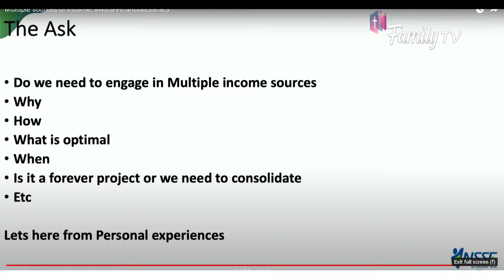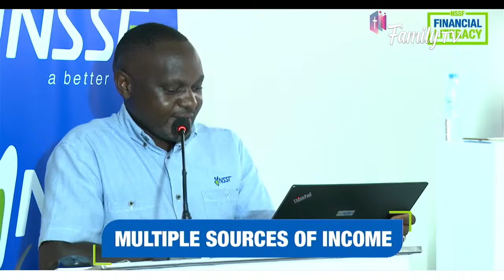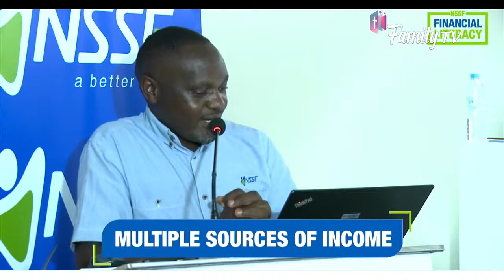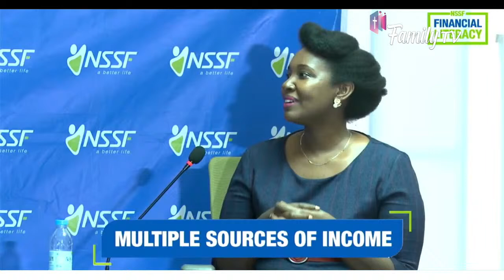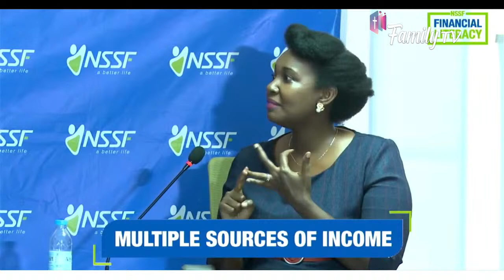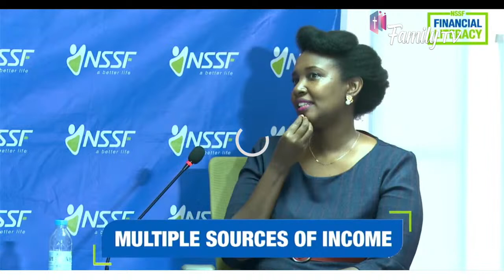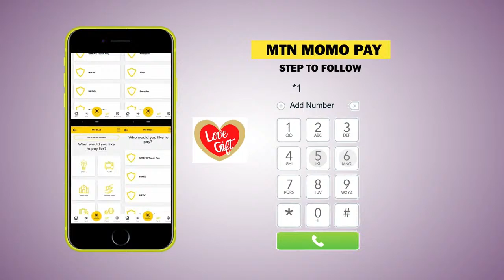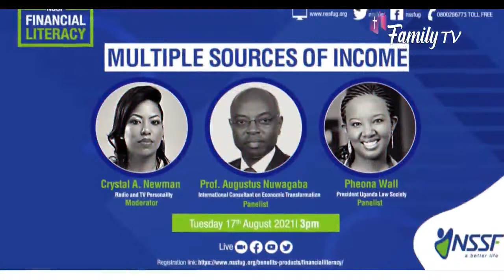Multiple sources of income.